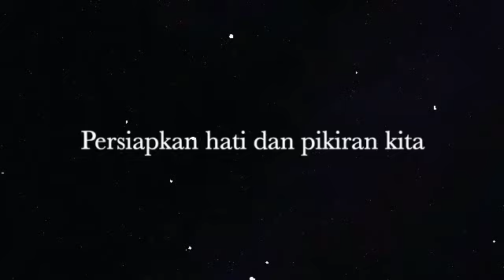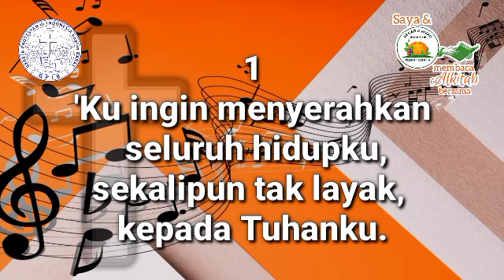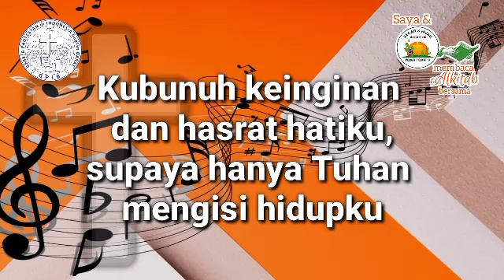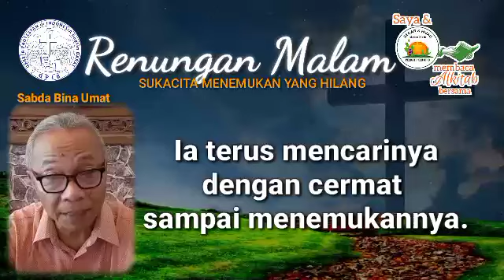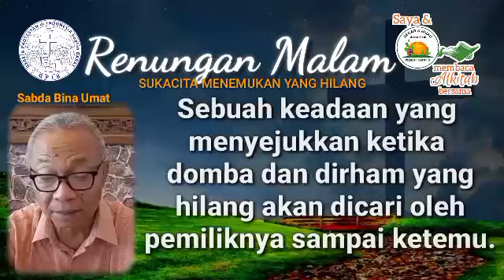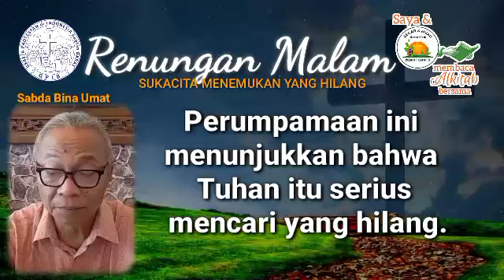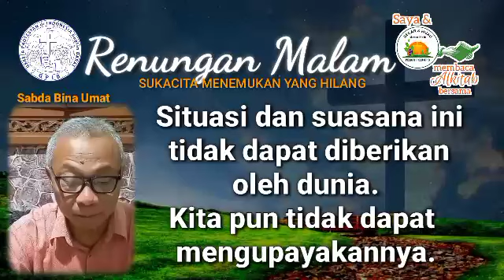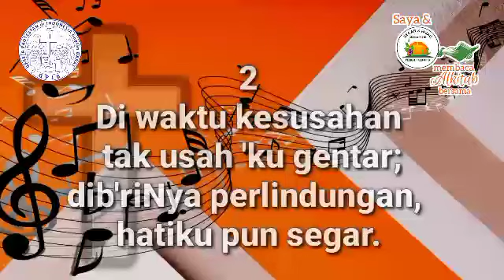Saya dan PKLU GPIB Membaca Alkitab Bersama, Rabu malam, 18 September 2024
"SUKACITA MENEMUKAN YANG HILANG"

Pembaca:  Bapak Edward Mahanaim Mandry, GPIB Bahtera Kasih, Bekasi, Jawa Barat

Nyanyian:  KJ 441
Vokal:  Yanti